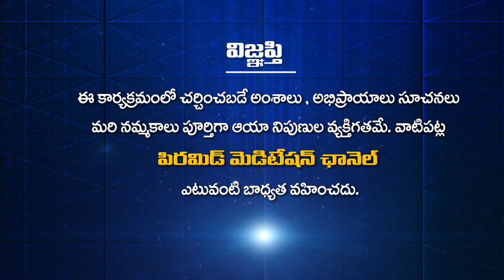Do follow the values and traditions of the society? | Jeevana Vikasam 41 | Nagi Reddy PMC Telugu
సమాజంలో ఉన్న విలువలు, సంప్రదాయాలు పాటించాలా? | Do follow the values and traditions of the society? | Samajamlo Unna Viluvalu Sampradayalu Patinchala? | Jeevana Vikasam 41 | Nagi Reddy | PMC Telugu
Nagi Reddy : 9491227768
                            " ప్రతిక్షణం - సత్యదర్శనం "